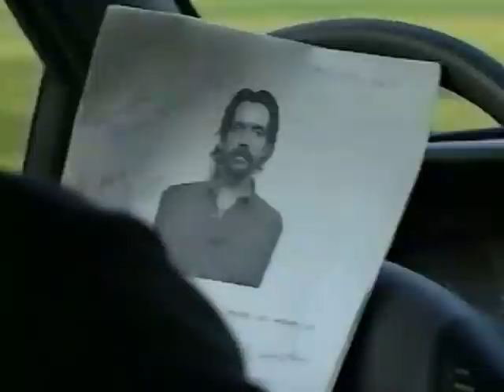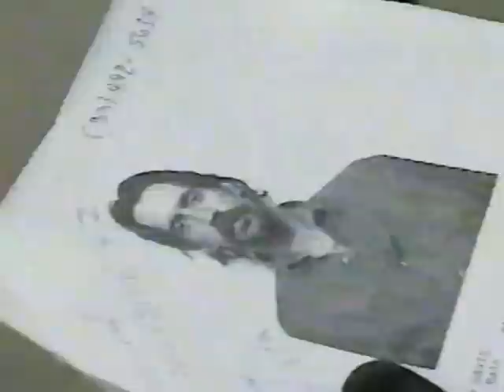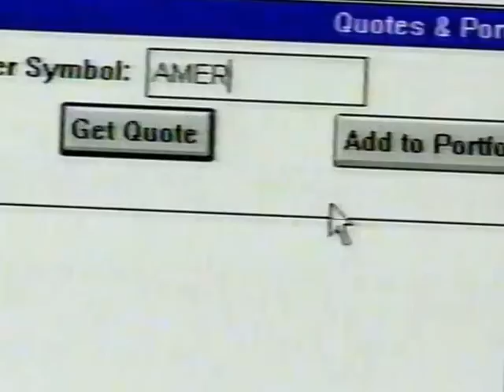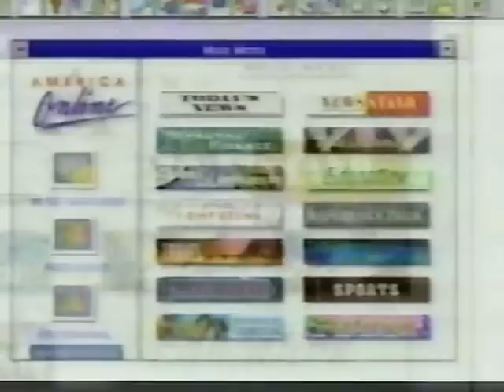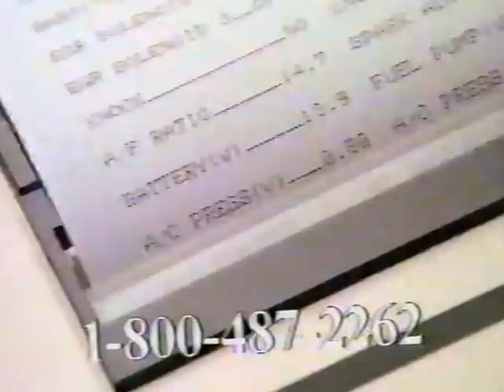Bounty Hunters - What NOT to do. Get real training at the only Bounty Hunter Training Academy.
Bernstein is captured on film for one of his reality shows called 'Bounty Hunters'. His captures were featured on the show more than any other Hunter in this reality show which ran for 3 seasons and netted a capture each time. Bernstein was and is now the most noted Hunter in the Industry.